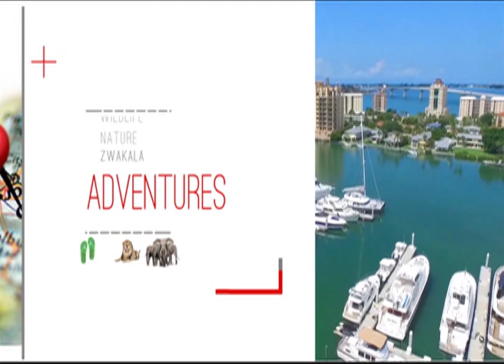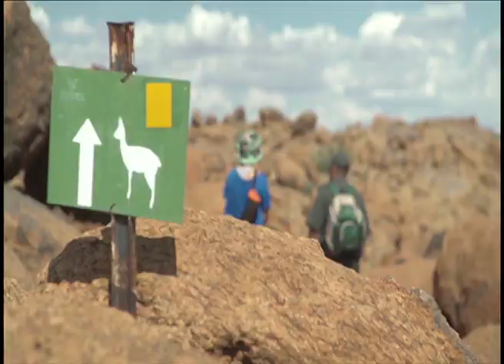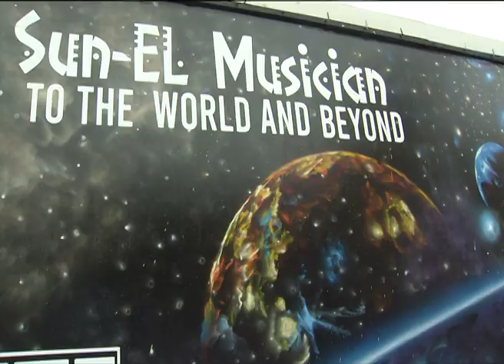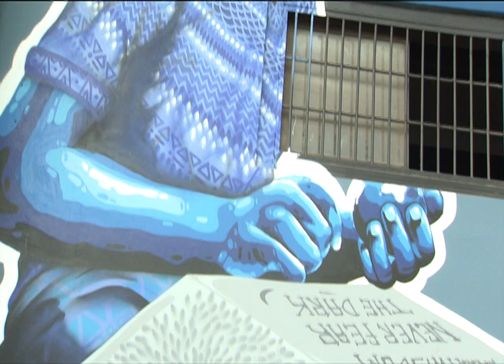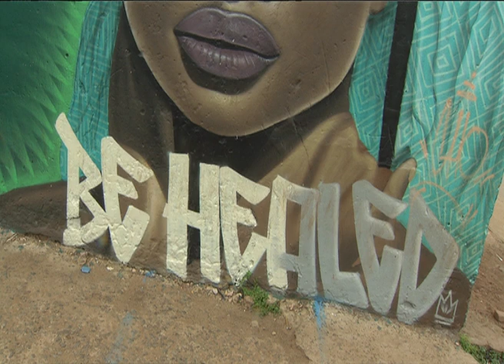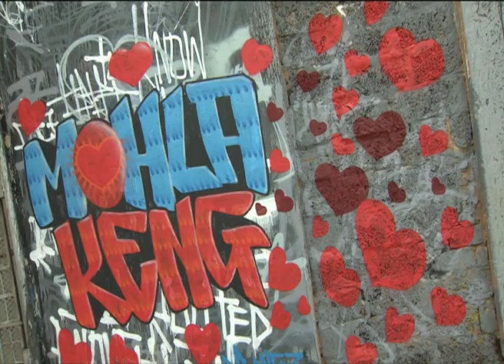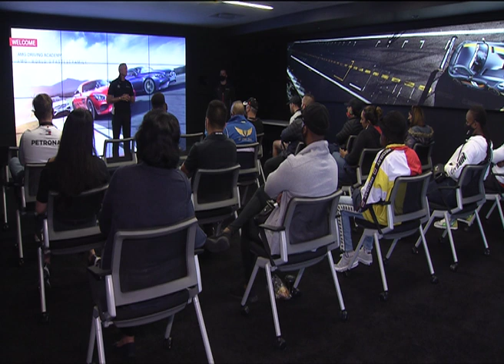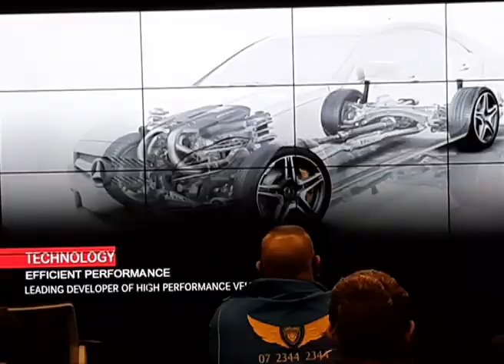Trendz Travel: 30 January 2021